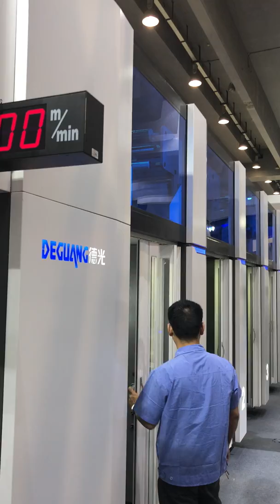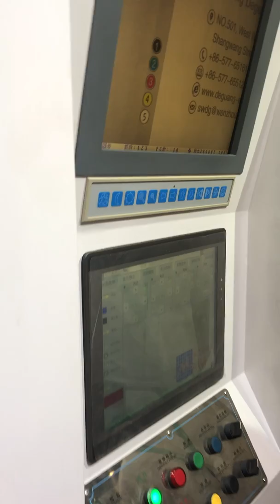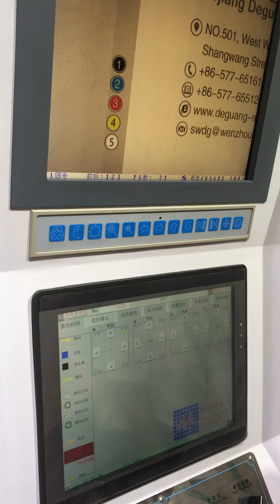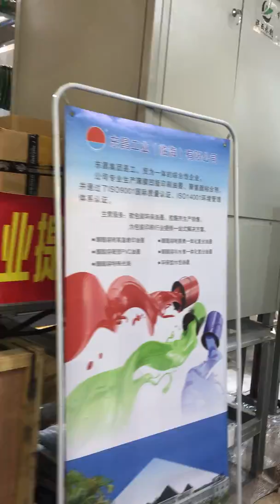Electrical Line Shaft Rotogravure Printing Machine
220m/min speed, each printing unit is controlled by independent servo motor.